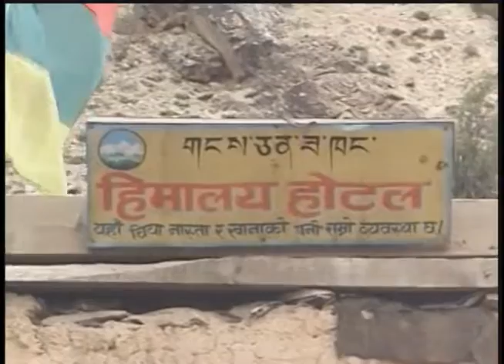Dolpo Tape 2 Synced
A section of the trek from Dunai to Upper Dolpo in western Nepal. The middle of the tape shows scenes of the "suicide" trail around Phoksumdo Lake at 14,500 feet. The Nepali porters are carrying around 40 kilos of rice per bag. So if you see 2 bags, that's 80 kg each man. Not a trail to enjoy if you are afraid of heights. Phoksumdo Lake and village is a type of Shangri-la, beautiful beyond words, but a fearfully steep climb from the lake up to the pass, if you don't fall. Peter Matthiessen, in his book The Snow Leopard, admitted he was so scared he crawled along sections of the path on his hands and knees, portions of which hang off the rock and are made of twigs and branches. Great fun! Documentary coming soon.  - Michael